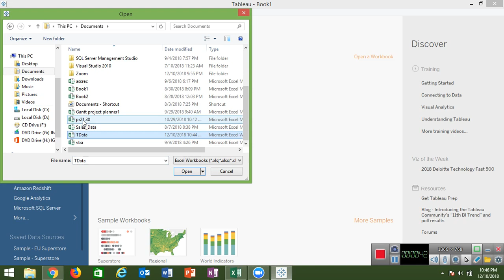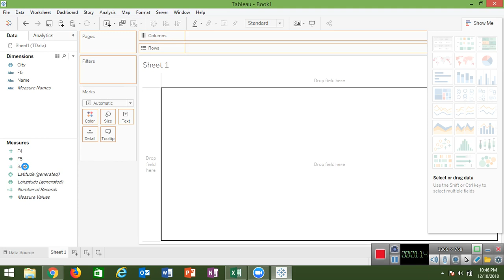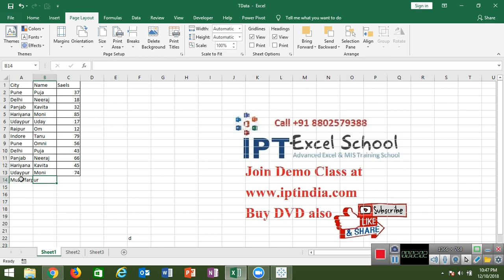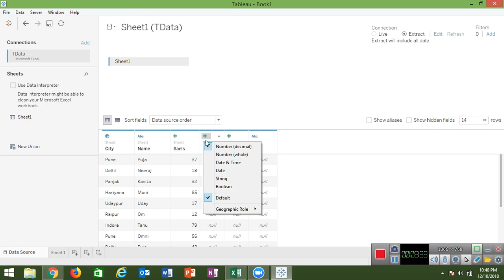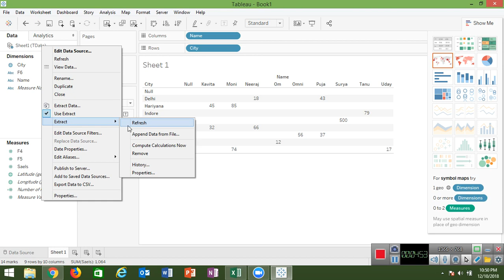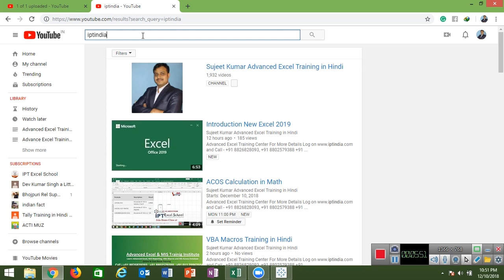Data Connection Type in Tableau in Hindi